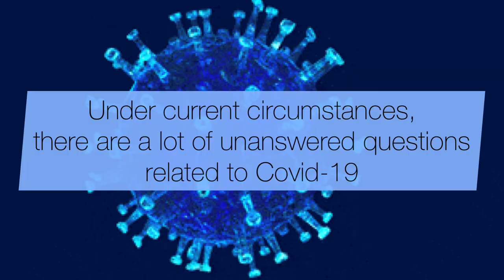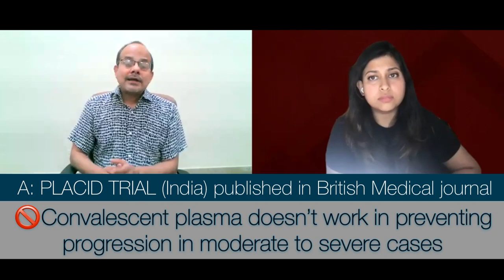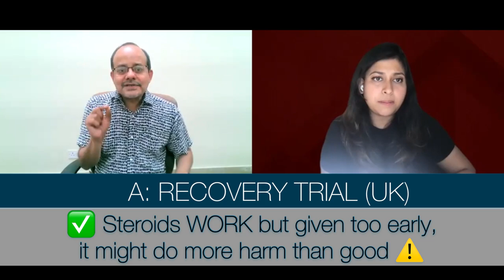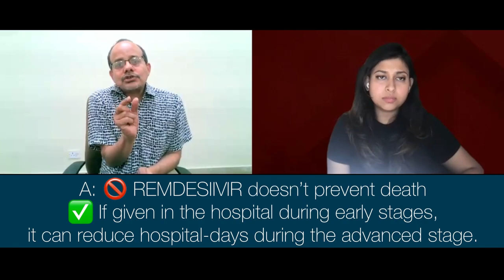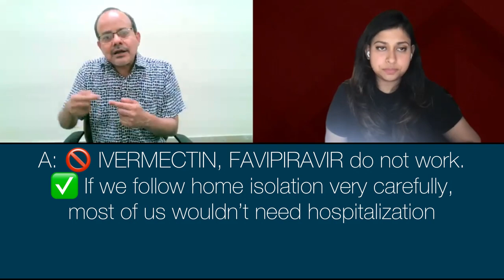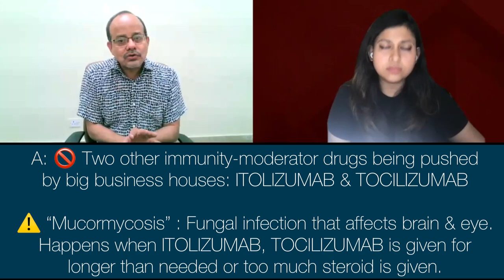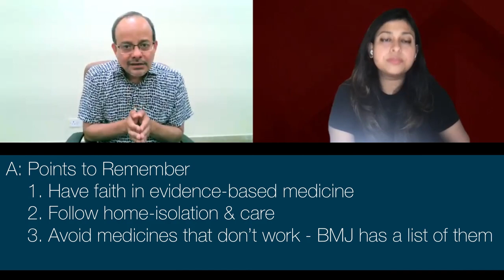MEDICINES & TREATMENT Part I | An Interview with Doctors | COVID19 in INDIA | Episode 4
TOPIC WISE TIMESTAMPS IN THIS VIDEO:
00:30 What medicines are okay to take and what not?
02:51 Anti-HIV medicines & Hydrochloroquine
03:30 Convalescent Plasma
03:52 Steroids
04:32 If symptoms don't go away after vaccination
05:04 Remdesivir
05:54 Ivermectin & Favipiravir
06:22 Itolizumab & Tocilizumab
06:42 Side-effects like "Mucromycrosis"
07:28 Points to remember

PANEL OF DOCTORS :
Director @ ICMR & NARI, Dr. Samiran Panda.
Executive Director Medical, Coal India Limited, Dr. Manoj Kr. Behera
Chief Medical Officer, Coal India HQ: Dr. Krishnendu Dasgupta
Deputy Chief Medical Officer, Coal India HQ: Dr. Debjit Paul